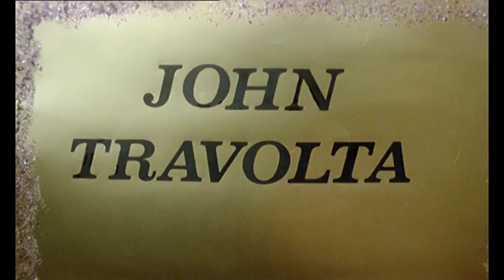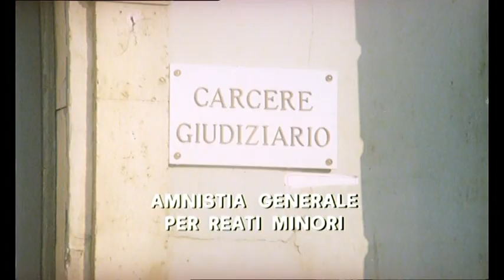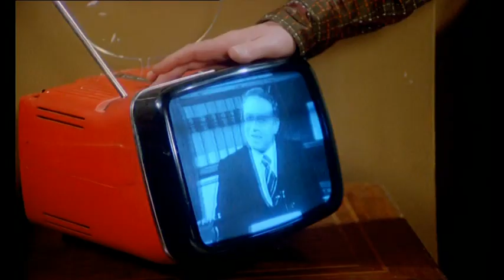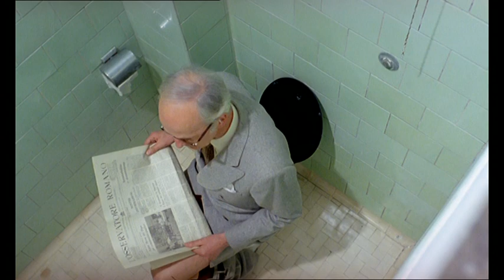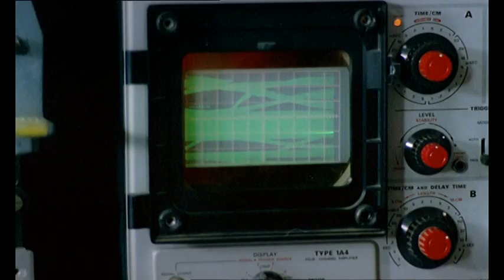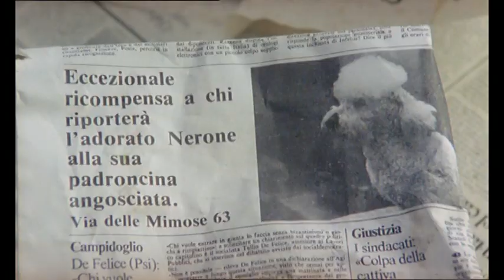Vieni Avanti Cretino Lino Banfi